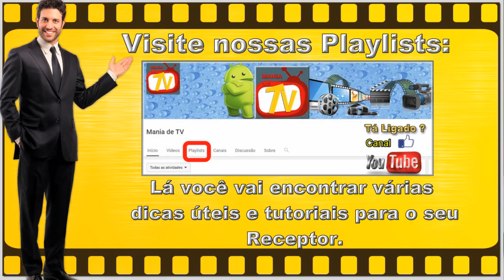NOVA ATUALIZAÇÃO / NUEVA ACTUALIZACIÓN (ATT) DUPLO LITE HD 2 V.1.02 ACM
NOVA ATUALIZAÇÃO / NUEVA ACTUALIZACIÓN (ATT) DUPLO LITE HD2  V.1.02  ACM